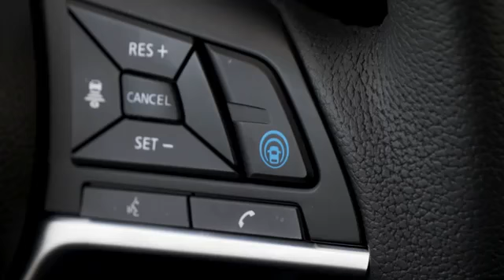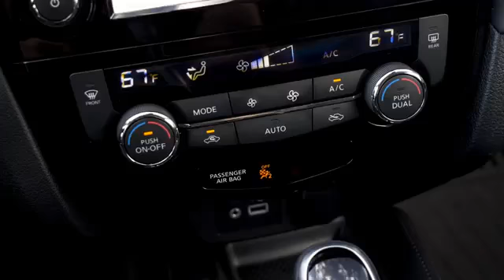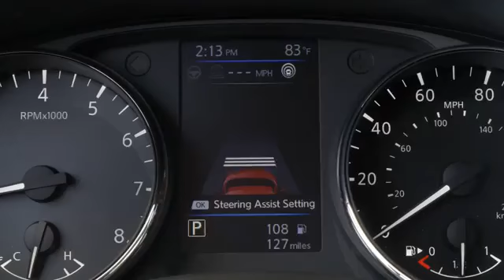2020 Nissan Rogue - Exterior & Interior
2020 Nissan Rogue - Exterior & Interior